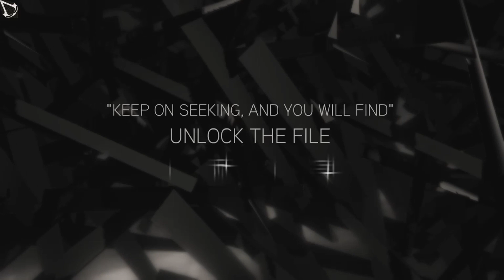Assassin's Creed II (Part 20) I Don't Trust This Guy!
OPEN PLEASE!

I don't trust anyone, especially after the first game, but I have yet to be proved that I can't trust anyone in this game. Maybe it's just because of how much I dislike this guy's character.

Thx!
AMG